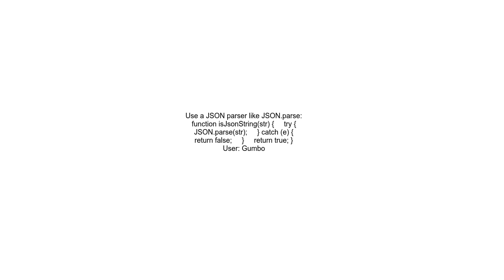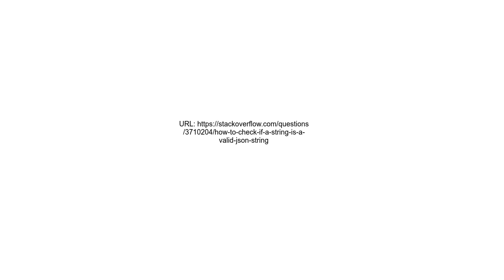How to check if a string is a valid JSON string